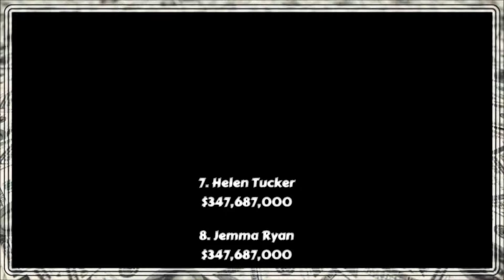Summer Movie Draft - Week 8